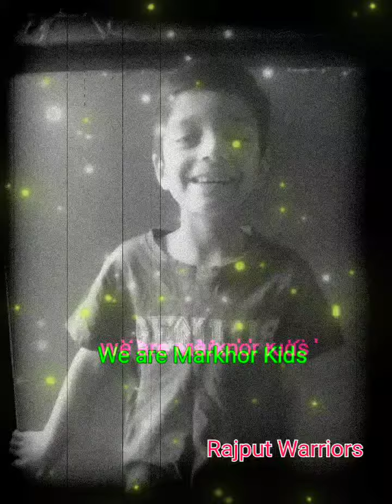We are Rajput Warriors